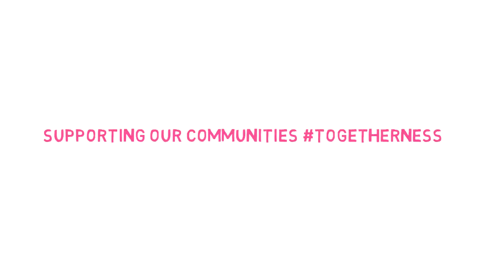Pink to Black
23rd October - Cancer Research
World Health Innovation Summit - supporting our communities
"Together, We Inspire"

"TOGETHER, WE INSPIRE"
Health, Social Care, Community, Wellbeing, Maternity, Fitness, Innovation, Motivation, Patients, Clinicians, Managers, Voluntary Sector, Public Sector, Business, Education, Mental Health